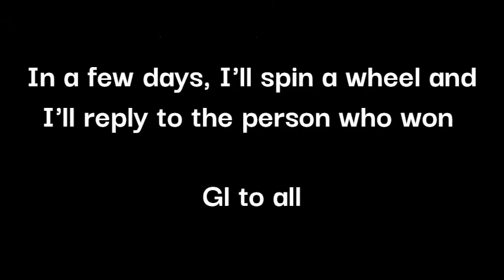200 subs giveaway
Poggers 1/5th away from 1k